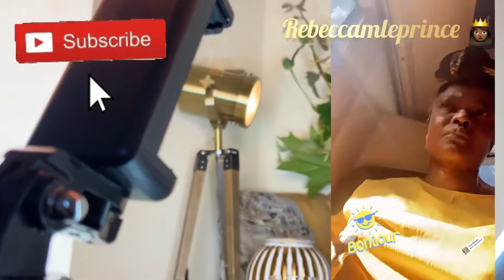Abonnez-Vous Massivement 💯 Subscribe For More 🔴Content Creator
Hello Happy People🙋🏾‍♀️
I welcome 🙏🏾 you if you are new,
And thank you so much for my family subscribers who I appreciate so much

My name is Rebeccamleprince here I created content and my content is all about

My upload is on premiere every Wednesday
And livestreaming every Saturday
Also shortvideo shortsvideos between the days

To grow our community
Mych Love @CristyAngelo
JOIN OUR MEMBERSHIPS 👆🏾👆🏾👆🏾👆🏾👆🏾👆🏾👆🏾